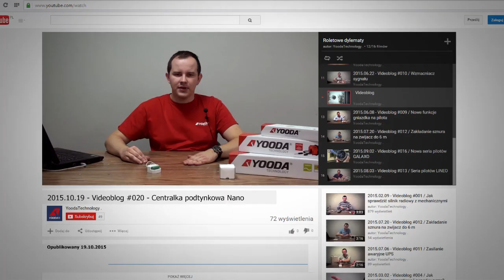jakdziała: Centralka NANO – zastosowania /odc. 20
Zastosowanie i funkcje 1-kanałowej centralki NANO
Więcej informacji pod linkiem: